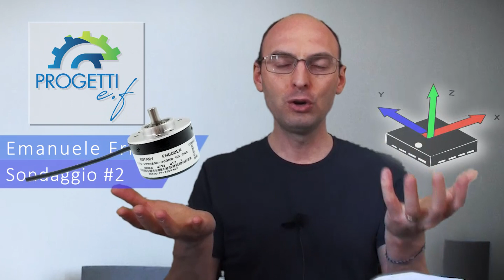Sondaggio#2: Encoder Ottico o Accelerometro XYZ? Primo progetto opensource di meccatronica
Come annunciato più volte, al raggiungimento di mille iscritti su questo canale, inizieremo a realizzare un progetto di meccatronica collaborativo in cui potrai dare anche il tuo contributo.

Si tratterà di un progetto opensource di meccanica, elettronica, programmazione, IoT, connettività di rete, azionamento motori, sensoristica, intelligenza artificiale e chi più ne ha più ne metta.

Per definire le specifiche di questo progetto ho bisogno che tu mi risponda alla seconda domanda:

Per controllare la posizione dei motori preferisci che utilizziamo
1 - encoder ottico ?
2 - accelerometro x-y-z gravitazionale ?

Indice degli argomenti:
0:00 Ti è mai capitato di sviluppare un progetto di meccatronica?
0:10 Emanuele Frisoni progettista
0:20 in questo canale svilupperemo insieme tanti progetti
0:30 il primo progetto di meccatronica
0:58 Sondaggio#2: Encoder Ottico o Accelerometro XYZ gravitazionale ?

Sostieni PROGETTO1000 acquistando i componenti necessari alla creazione del prototipo e facendoli recapitare al mio indirizzo su:
📓 "Wishlist Amazon"

📙 "Sensori e Trasduttori"
⚙ "Encoder Ottico"
🧲 "Accelerometro per Arduino"